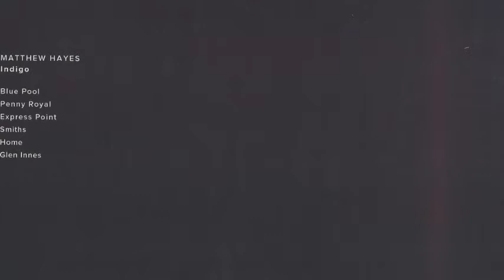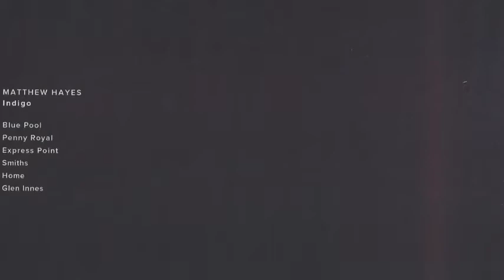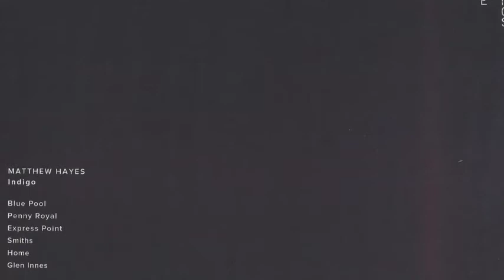Matthew Hayes - Smiths [Analogue Attic / AAR009]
Track 4 from the Indigo LP

Analogue Attic's first full-length album comes from local Jazz musician, Matthew Hayes. Based on themes and memories from around Victoria, Indigo sounds like the feeling of diving through waves and sitting on golden sand.

Meditative synth lines and Hayes' stunning bass guitar work ebbs and swells like the ocean.